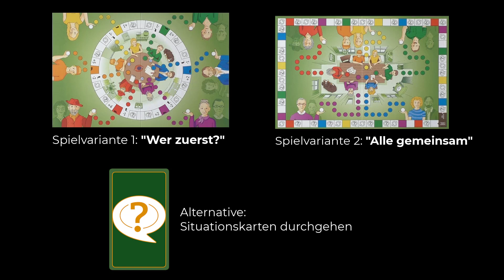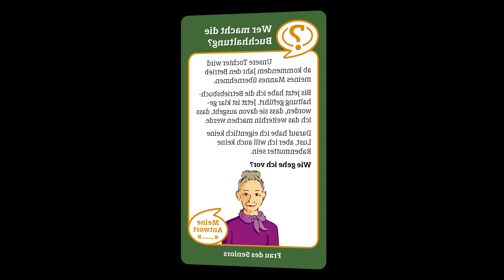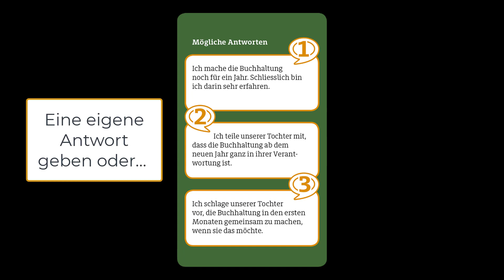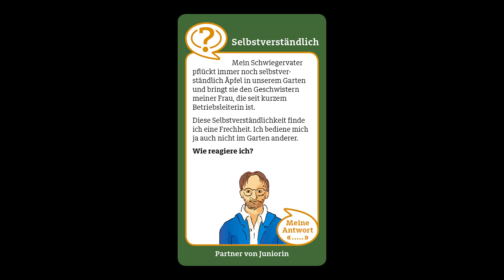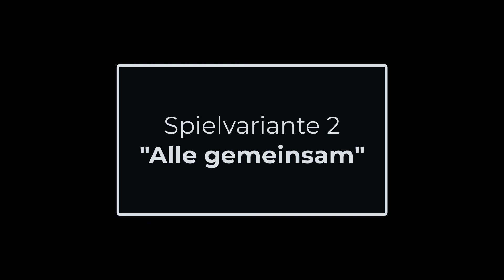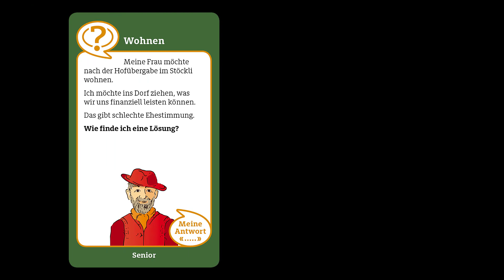Parcours Spielanleitung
Die Hofnachfolge ein Kinderspiel? Im Gegenteil! Das Brettspiel «Parcours» hilft Personen im Hofnachfolgeprozess einen Schritt weiterzukommen – auf realitätsnahe und doch unterhaltsame Art.